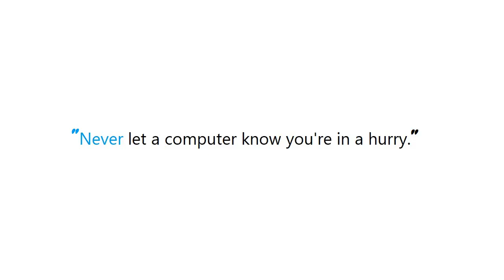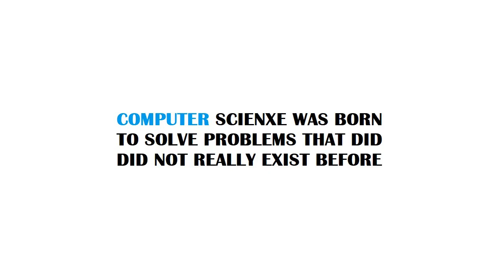PYTHON : What are the advantages of packaging your python library/application as an .egg file?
PYTHON:Whataretheadvantagesofpackagingyourpythonlibrary/applicationasaneggfile? PYTHON #: What are the advantages of packaging your python library/application as an #.egg file?

Guide : [ PYTHON : What are the advantages of packaging your python library/application as an .egg file? ]